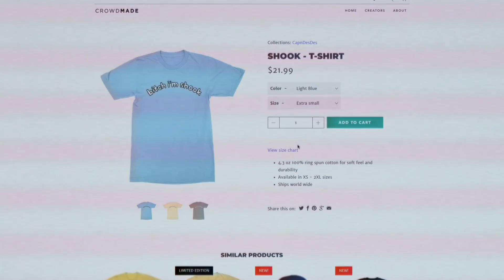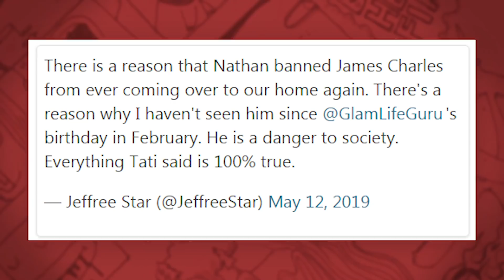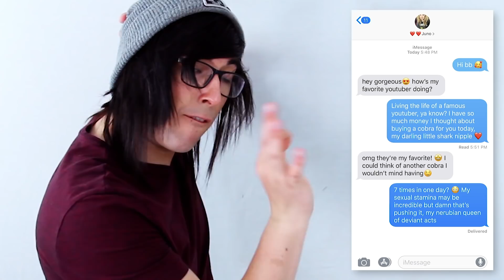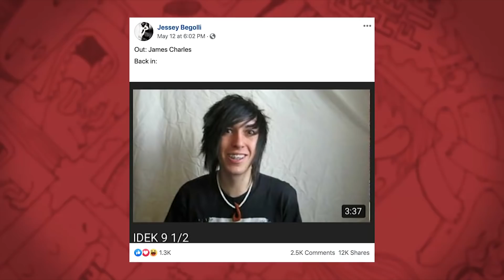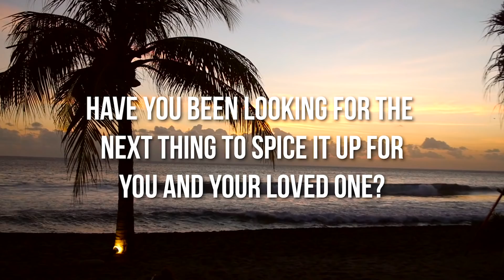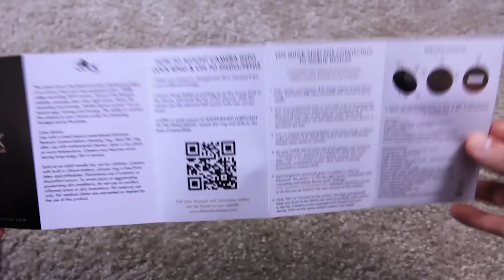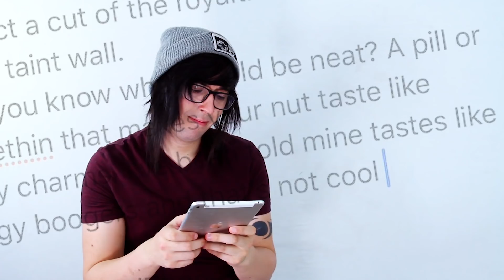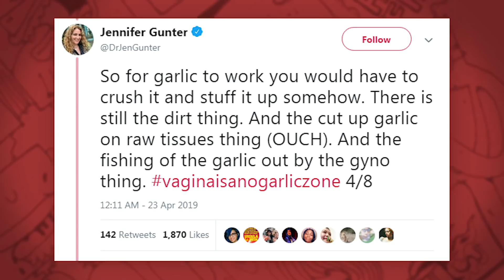JAMES CHARLES VS. THE INTERNET AND W33N CAMERAS [WDF NEWS!]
lolCapndesdes

//TRACKLIST:
who even looks at this, you weirdos.

HUGE THANKS TO ALL OF MY BUCCANEER OR ABOVE PATRONS!:

First Mates: Sara Freck, Jenna Grant, Shannon Fellows, Christian Stenzel
Corsairs: Cecillia Johnston
SwashBucklers: Mandy Comstock, Marianna Luker, Camilo, Mikayla Jones, Erika Davis, Rebbeca Safdie, Bethaney Cash, Meghan Wynne, Mindy Erxleben, Maddy Bear, Louise Voyce, Nicole Burkart, Kat Kelly, Alexis Bailey, Miranda Lyon, PD Ripley, Emily Riggs, Remi, Nadine Chapman
Quartermasters:  Emily Lofthouse, Andie Buedler, Melanie Hubbs, SpicyTea, Jess Dufresne, Georgie Cooke, Angele Bouffard, CHikaze Anna, Hayley Bryson, TheDarkHeart, Taylor Rose, Stacey Greenbury, Madi, Danielle T, Dulcinea Candia, Antonia Austvik, Gabrielle Walters, William Hartness, Peyton Holtzclaw, Naomi Boswell, Logan Trupiano
Buccaneers: Steph Tenney, Brooke Travinsky, Mylissa Moralez, Erin Marie Holycross, Caitlin Beams, Onewhitedeer, Miranda Wickman, Ashley Wright, SL Marcotte, Skyler O'Riordan, Khie Kreuger, Megan, Kala, Macy Hufford, Hope Hurley, PiggyLuvinGal, Brynn Champagne, Trisha Manion, Renee Wigen, Christina Rasmussen, Kylie Yost, Brianna Sutherland, Jenn Ebert, Vera, Jackie Calleja, Hailey Bagley, Verv, Bellaboop, Savannah Hann, Patrick, Luke J, Kayleigh Rogers,